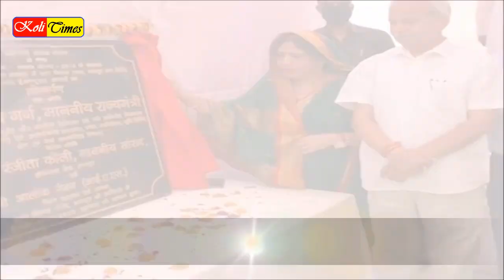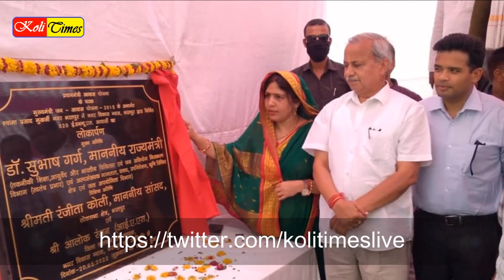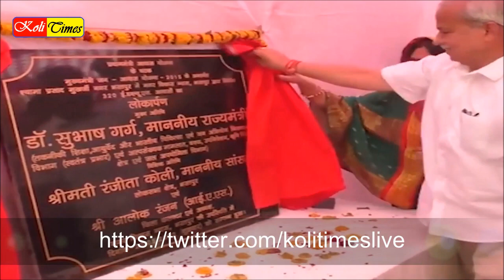'दलित होने के कारण मेरे साथ भेदभाव' MP Ranjeeta Koli made serious allegations against Administration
Bharatpur News: भरतपुर से BJP सांसद रंजीता कोली (Bharatpur BJP MP Ranjeeta Koli) ने कलेक्टर (Collector) आलोक रंजन पर गंभीर आरोप लगाते हुए कहा कि दलित होने के नाते मेरी आवाज दबाई जिला प्रशासन दबा रहा है. उन्होंने लोकसभा अध्यक्ष ओम बिरला (Lok Sabha Speaker Om Birla) और प्रदेश की मुख्य सचिव उषा शर्मा (Chief Secretary Usha Sharma) को पत्र भेजकर शिकायत की है. बीजेपी सांसद ने कहा है कि मेरे संसदीय अधिकारों का हनन किया जा रहा है.  उन्होंने आरोप लगाया कि यूआईटी के चेयरमैन और जिला कलेक्टर मेरे पत्र का जवाब तक नहीं देते.

भरतपुर में प्रधानमंत्री आवास योजना के तहत मुखर्जी नगर में निर्मित आवासों का लोकार्पण कार्यक्रम था. लोकार्पण कार्यक्रम में राजस्थान सरकार के राज्यमंत्री डॉ सुभाष गर्ग शामिल हुए. विशिष्ट अतिथि के तौर पर सांसद को आमंत्रित किया गया था. इस संबंध में सांसद कार्यालय से यूआईटी सचिव ने फोन कर लोकार्पण कार्यक्रम के लिए समय मांगा. बताया गया कि 20 मई को लोकार्पण कार्यक्रम आयोजित किया गया है. सांसद की तरफ से अधिकारियों को बताया गया कि जयपुर में बीजेपी की दो दिनों तक बैठक है. अधिकारियों ने अगले सप्ताह के समय देखने की बात कही. फिर यूआईटी सचिव का एक मेल मिला. मेल में लिखा हुआ था कि कार्यक्रम में आपको कल ही उपस्थित होना है.

आरोप है कि सांसद ने अधिकारियों को फोन करना चाहा तो किसी ने नहीं उठाया. इसलिए सांसद रात को जयपुर से भरतपुर पहुंचीं. लोकार्पण कार्यक्रम के बाद बीजेपी सांसद और यूआईटी सचिव कमल राम मीणा के बीच आपस में कहासुनी हो गई. सांसद के मुताबिक सचिव ने कहा कि मैडम आना है तो स्वागत है अन्यथा घर चले जाइए. बीजेपी सांसद रंजीता कोली ने आरोप लगाया कि लोकार्पण कार्यक्रम की सूचना समय से पहले नहीं दी गई थी. इसलिए मुझे आनन फानन भागना पड़ा. कार्यक्रम में बीजेपी और कांग्रेस का मुद्दा नहीं था. मगर राजनीति की वजह से सांसद ने राज्य मंत्री की मौजूदगी में ही यूआईटी सचिव को खरी-खोटी सुना डाली.

सांसद कोली ने कहा कि दलित महिला होने के नाते मेरे अधिकारों का हनन जिला प्रशासनिक अधिकारी कर रहे हैं. लोगों की समस्या के लिए भेजे गए पत्र का कलेक्टर कोई जवाब नहीं देते. सांसद रंजीता कोली ने कहा कि प्रधानमंत्री ने गरीब लोगों के लिए आवास देने की योजना बना रखी है लेकिन आज कांग्रेस और बीजेपी की राजनीति की जा रही है. लोकार्पण के लिए मेरी तरफ से दिए गए समय को दरकिनार कर दिया गया और मंत्री की तरफ से मिले समय को अपना लिया गया.